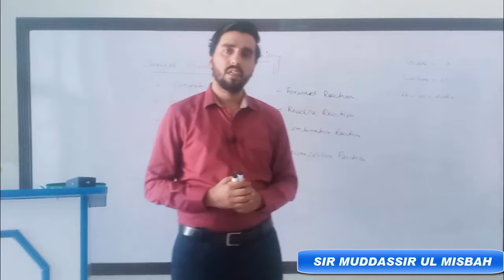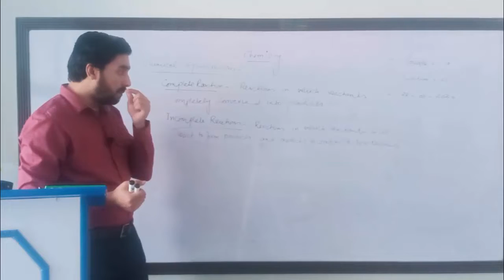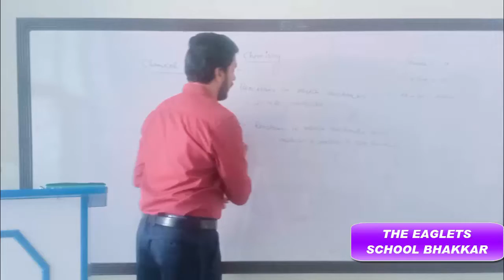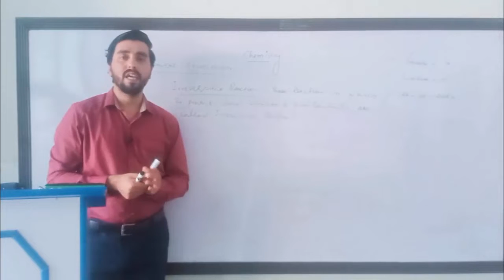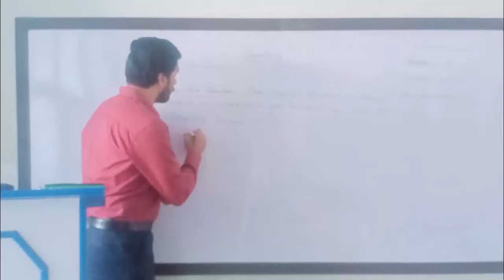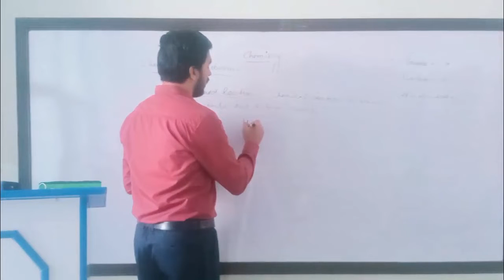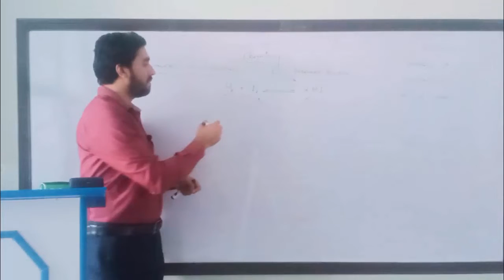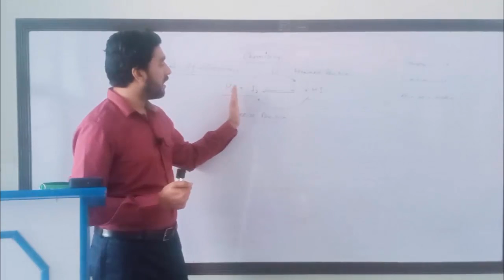Chemical Equilibrium (Lecture-1) Class 10th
A chemical reaction is in equilibrium when the concentrations of reactants and products are constant - their ratio does not vary. ... Another way of defining equilibrium is to say that a system is in equilibrium when the forward and reverse reactions occur at equal rates.